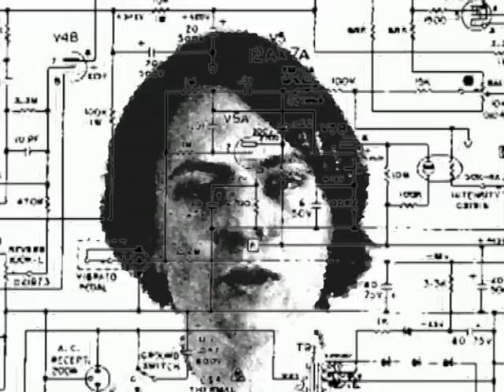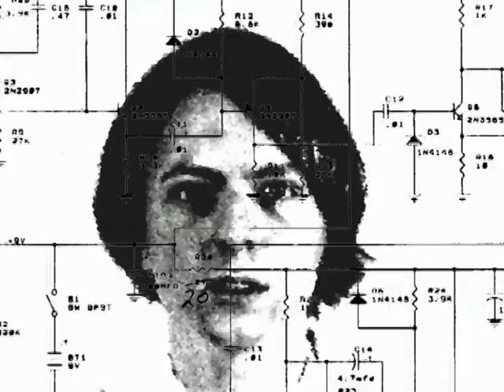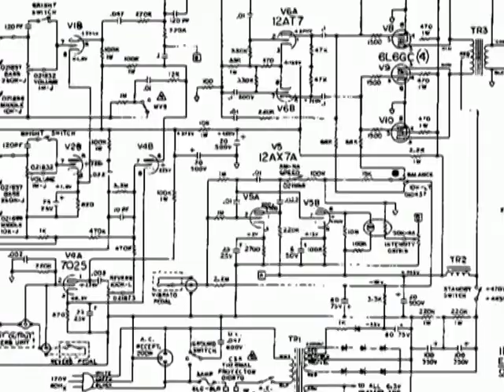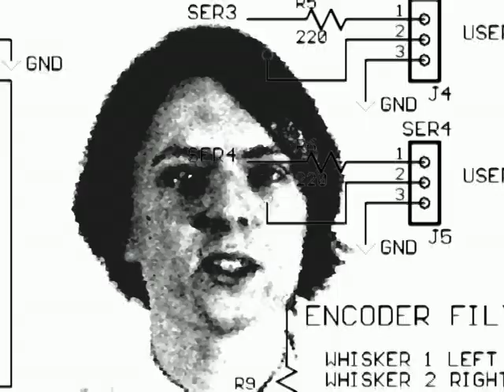Trademark - Interim (official video)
Promotional video for single mix of Interim. Filmed in 2004 during a photoshoot in Ealing.
Video produced by Paul Soulsby, Peter Bowles and Chris Ward. Music: Horton/Meads/Soulsby